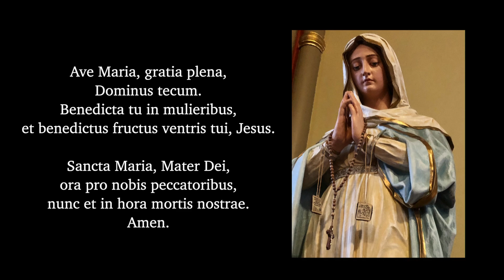Ave Maria by Saint-Saens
"Ave Maria" composed by Saint-Saens
Celebrating the feast of Our Lady of the Rosary on October 7
Mater Dei, ora pro nobis!

A lesser known composition, yet at least as stunning as Schubert's and Gounod's.
Until happening upon the sheet music, I had no idea Saint-Saens had written an Ave Maria.

Sung and played by me in my church on the pipe organ.